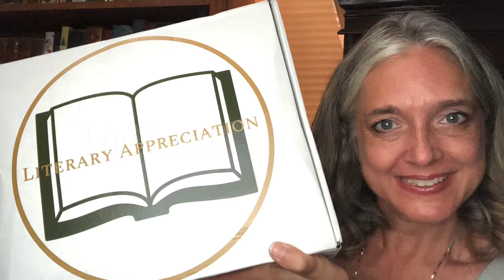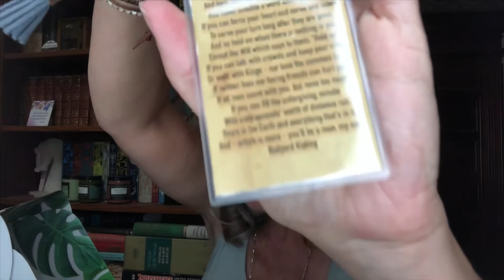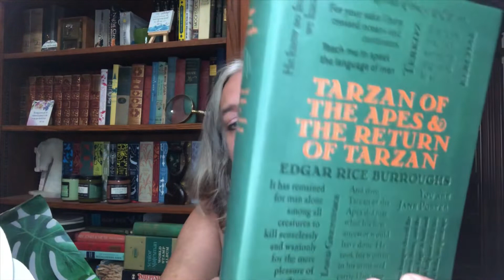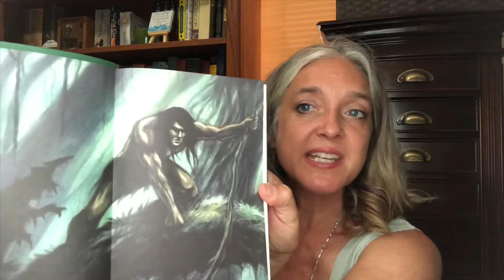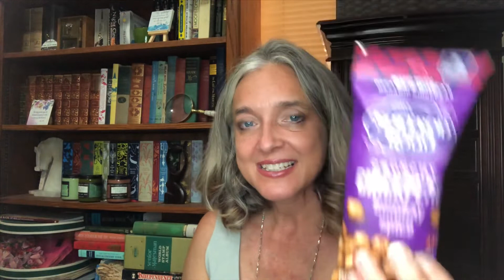Literary Appreciation Summer Box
Welcome and thank you for stopping by!
Want to try your own quarterly box?